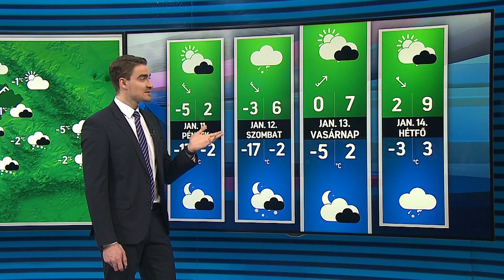Időjárás 2019.01.10. Délelőtt